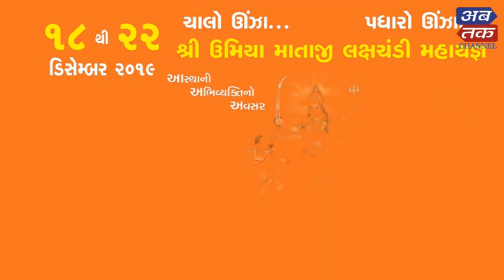Unjha Umiya Dham - Ambalal Patel | ABTAK MEDIA